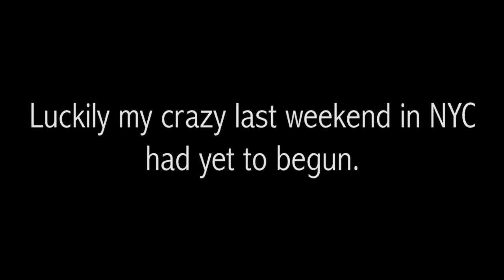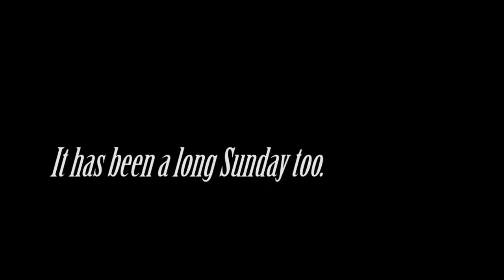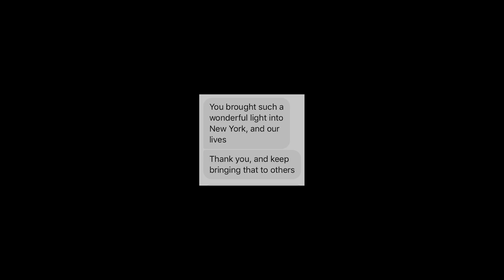GOODBYES ARE ALWAYS HARD | My goodbye process to NYC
Goodbyes are always hard. Saying goodbye to New York is even harder, cause it's so magnetic that detaching from it seems like rip                                                                                                                                                                                                                                                                                                                                                                                                                                                                                                                                                                                                                                                                                        ng off some of your skin. I went to NYC to feel that energy everyone is talking about. And I found it. That energy that gives you the strength to always wake up early in the morning, get things done, explore, discover, experiment, be always positive, work as hard as you can, dare to try, be yourself, be somebody else,  overcome your fears and do what you can't.
See you soon, New York.

MUSIC
00:09, 8:36, 12:11 Epidemic Sound
03:22 KeY$
06:26 Daan J
14:53 FKC
18:15 DJ Spaniel
20:07 miroleon

iPhone SE
Arkon Tripod [Highly recommended]
Popsocket to improve grip on the smartphone